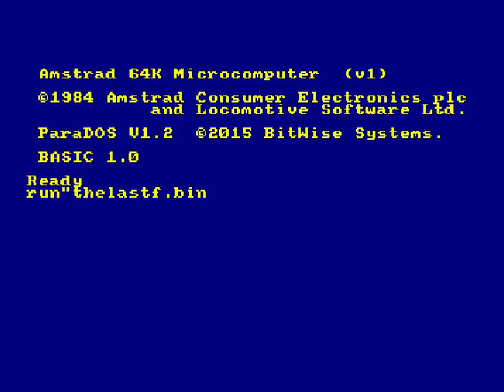The Last Fighter ⁄ PatatasAsadas [ CPCRetroDev 2016 ]